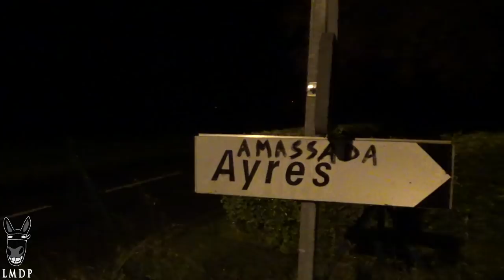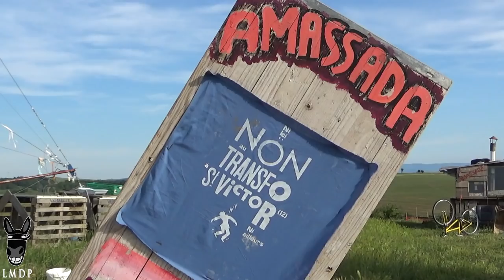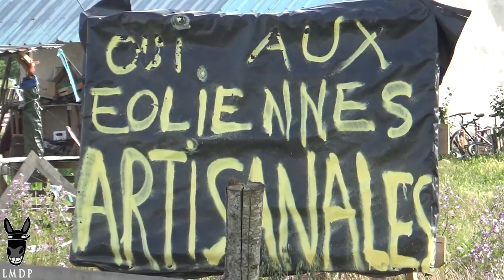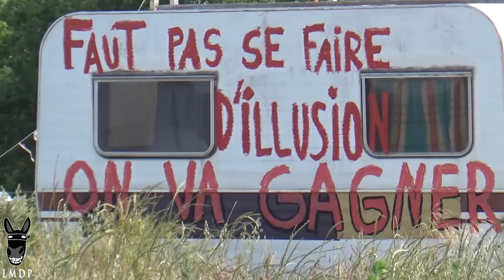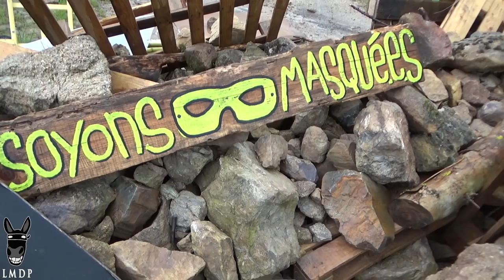Sur la ZAD de l'Amassada, réinventer la vie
C’est un amoncellement de cabanes, construites de bric et de broc, au sommet d’une longue colline entourée de vallons et de monts verdoyants où l’on discerne de petits hameaux lointains, des granges, et le village de Saint-Victor, à quinze minutes de marche. Exposés à tous vents, les lieux proposent un riche panorama de ce coin de l’Aveyron. Mais lorsque l’on regarde au loin, en quelque direction que ce soit, l’œil tique bientôt sur de hautes silhouettes grises qui se distinguent sur le ciel contrasté, strié de lignes à hautes tensions. La nuit, ce sont d’incessants clignotants rouges qui signalent les très nombreuses éoliennes industrielles (une centaine) installées depuis une quinzaine d’années dans la région.